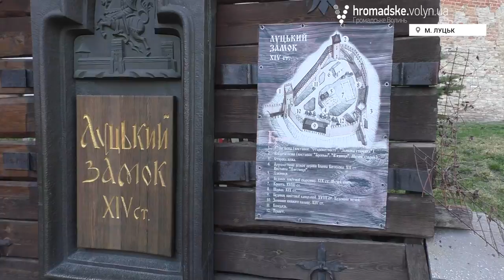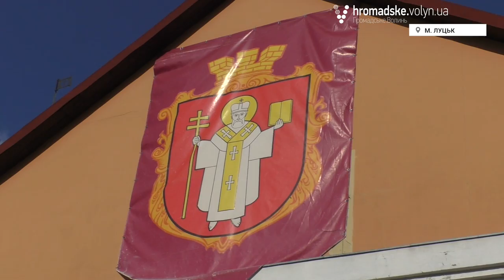«Думаю, що 90 відсотків моїх читачів - атеїсти», - Сергій Жадан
З нагоди нового фестивалю «Merіdian Lutsk», що відбудеться 6-8 жовтня, до Луцька завітав український письменник Сергій Жадан. Він приїхав презентувати свою нову збірку «Тамплієри».